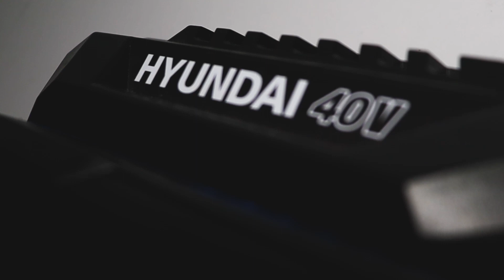The Hyundai 40V Cordless Hedge Trimmer: Professional-Level Power & Portability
The Hyundai 40V Cordless Hedge Trimmer is a powerful, lightweight, rechargeable, low-maintenance, lithium-ion battery-powered hedge trimmer from Hyundai. It is extremely quiet running, eliminating any disturbance to family and neighbours. The HYHT40LI is the ideal battery-powered hedge trimmer for pruning bushes, trimming hedges and cutting branches. It has a large 520mm laser-cut hardened steel blade for efficient cutting on overgrown hedgerows and shrubs. The front blade guard reduces damage, and the brushless motor offers similar performance to a small petrol hedge trimmer. The rear handle can be rotated 90 degrees left or right so you can manage the hedge trimmer comfortably when working at different angles. The wall guard tip protection stops blade impacts when working close against a wall or fence. It is lightweight at only 4kg which makes it comfortable to use. The HYHT40Li will provide an average trimming time of up to 40 minutes depending on the operating conditions.